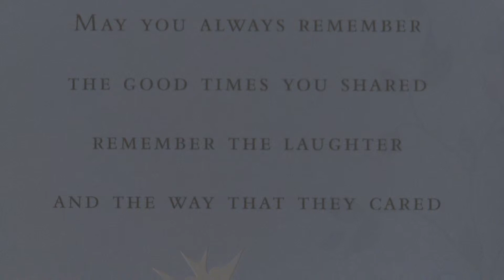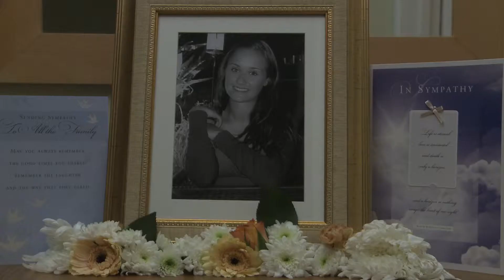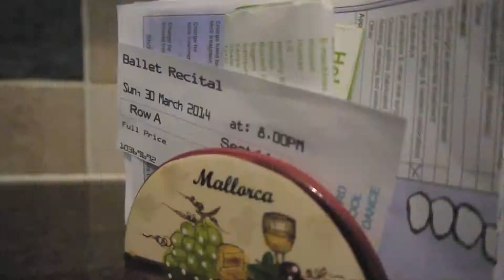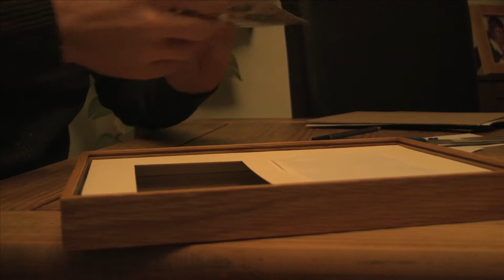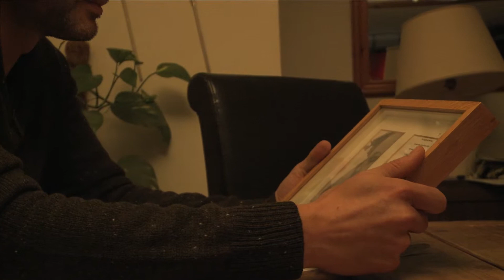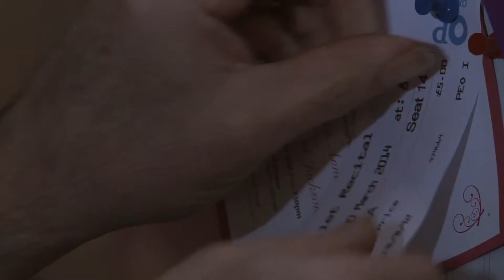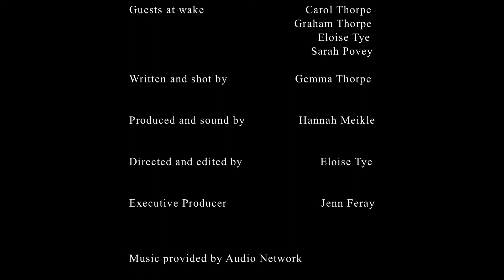Memento Mori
A touching drama about a recently widowed father as he tries to build a better relationship with his grieving children following the sudden death of their mother. Despite his numerous attempts, David struggles to win over the affection of his teenage daughter Sophie, causing more strain on their already troubled relationship.

Memento Mori was our final year project for our fiction unit. The brief allowed us to create anything we wanted, between 10-15 minutes in duration. We wanted to create a film with universal themes, such as love and family, and originally decided to make a film about a family creating a bucket list, but through many script changes and updates, we eventually came to creating this film.

Cast
David Watson - Daniel Osgerby
Sophie Watson - Charlotte Touboulic
Harry Watson - Thomas Povey
Rachel Watson - Emily Bryczowski
Additional Actors - Carol Thorpe
Graham Thorpe
Eloise Tye
Sarah Povey

Crew
Written and Shot by Gemma Thorpe
Directed and Edited by Eloise Tye
Produced and Sound by Hannah Meikle
Executive Producer - Jenn Feray